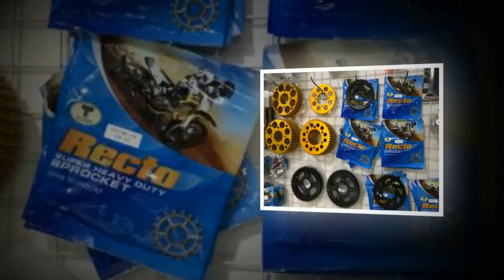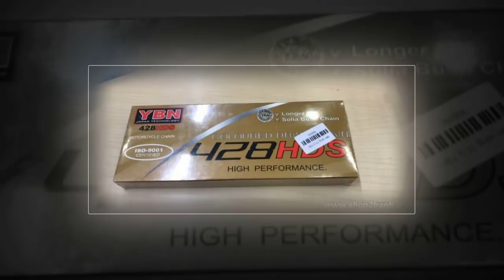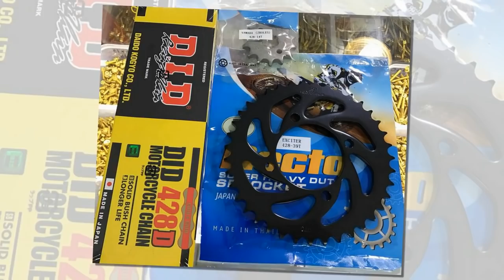Tin nhanh 24/7 - Winner 150 thay nhông dĩa Recto và sên YBN chính hãng giá rẻ.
Đây là điều nhiều người nghĩ ngay khi nhắc đến NSD cho dòng xe côn tay này. Vì bộ nhông sên dĩa Winner 150 zin theo xe thực sự theo mình đánh giá thì nó quá chán so với chiếc xe, bộ nhông sên dĩa zin có chất lượng thấp, nhanh tã, dễ hư hỏng.